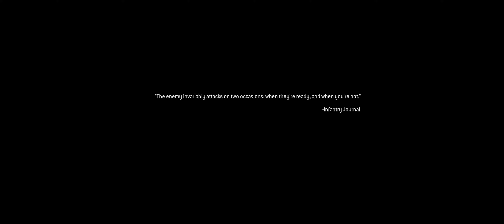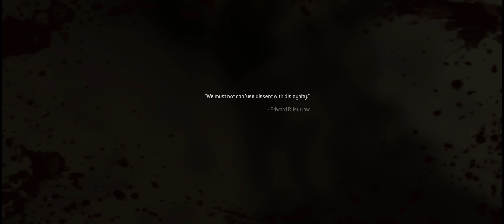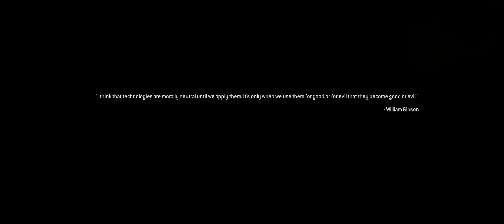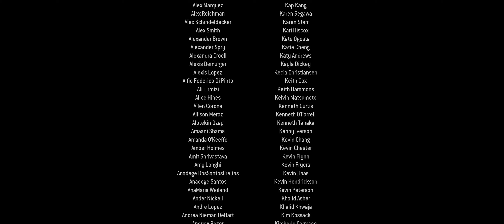CALL OF DUTY MODERN WARFARE 2 REMASTERED [PC] GAMEPLAY WALKTHROUGH PART 11 (END) [ULTRAWIDE] [60FPS]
Graphics set to Max at 2560x1080p. Gameplay on Hardened difficulty.

My PC Setup:
Monitor: MSI 29.5" Optix MAG301RF (2560 x 1080p 200Hz)
Case: NZXT H510 Flow
Motherboard: Gigabyte B550M AORUS PRO-P (rev. 1.0)
CPU: AMD Ryzen 7 5800X @4.7GHz (Boost)
CPU Cooler: be quiet! Pure Loop 240mm AIO
RAM: G.Skill Ripjaws V Series 32GB 3200 MHz
Graphics Card: Gigabyte Gaming OC 3x Geforce RTX 2070 SUPER
SSD: ADATA 480GB SATA SSD (in external enclosure)
PSU: Corsair 750W RM750x 80 Plus Gold
OS: Windows 11 Home (64 Bit)